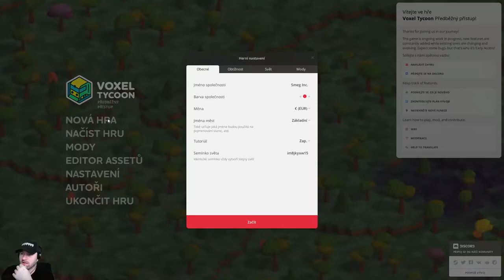Voxel Tycoon CZ/SK - První kroky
Voxel Tycoon - simulátor pro správu v nekonečném světě voxelů. Těžte zdroje a zpracovávejte je na zboží ve vašich vlastních továrnách. Vytvořte dodavatelské řetězce a trasy pro cestující s velkou flotilou vlaků, nákladních automobilů a autobusů a proměňte malá města v prosperující megapolisy s prosperující ekonomikou!